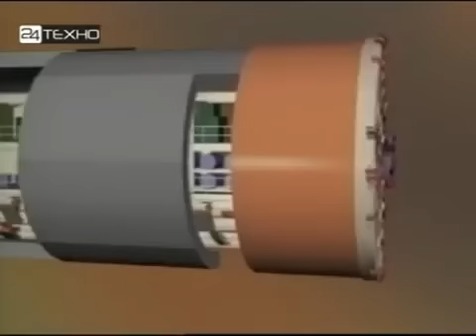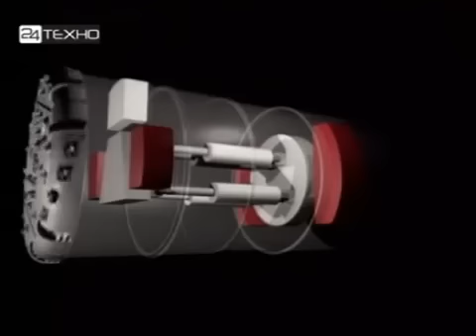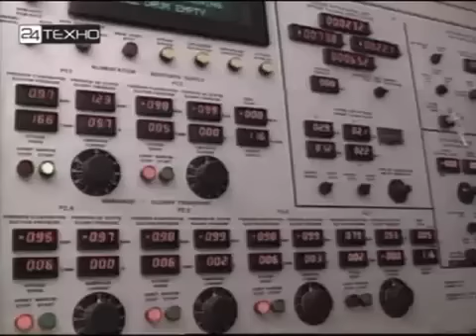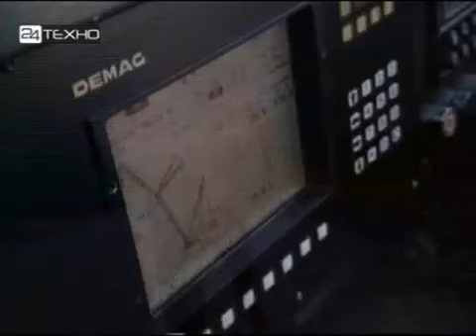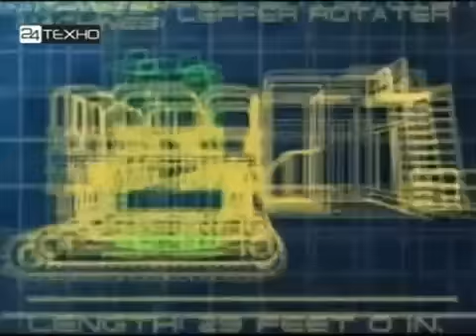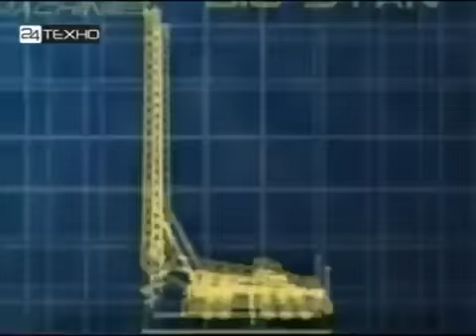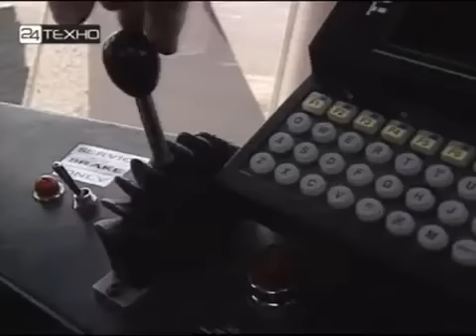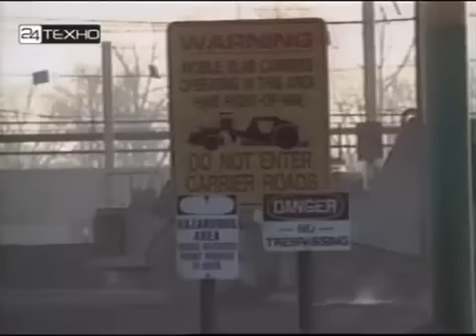29 10 43 Машины Монстры 05 Гиганты Строительной Техники)